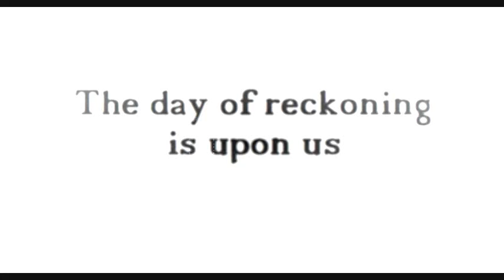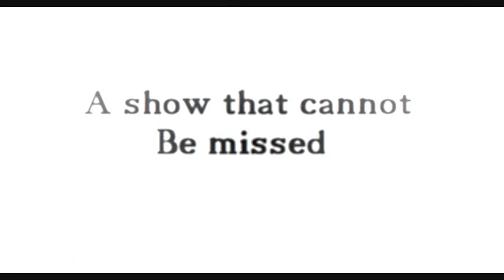Olde Jamestowne Hall Halloween Show Promotion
Olde Jamestowne Hall Saginaw, MI Halloween Show Promotion
October 30th 2010
ft.
Failed Society
The 2nd System
Downseed
Xero Signal
To Be Fed
and TBA.
more info to follow as the month goes on